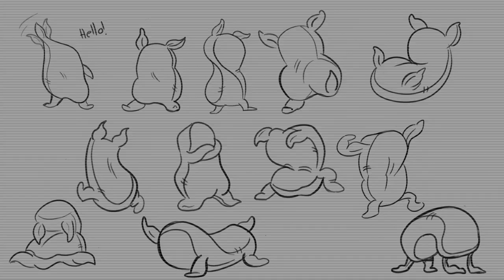Digital art | Sketchbook Tour Summer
Sketchbook summer 2023.
My quick art sketches during training days to improve drawing skills
Links of interest and contact.